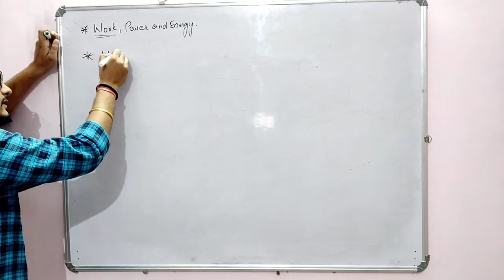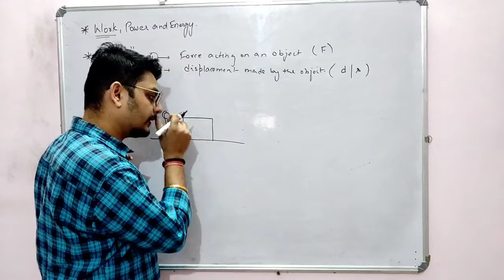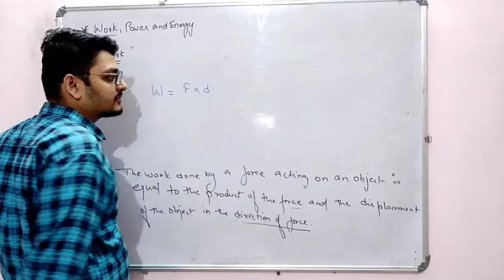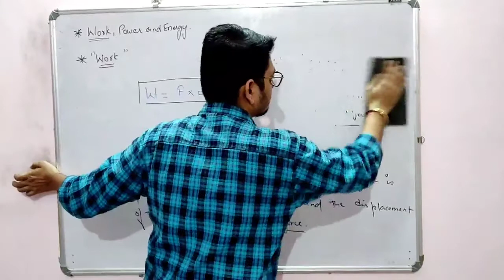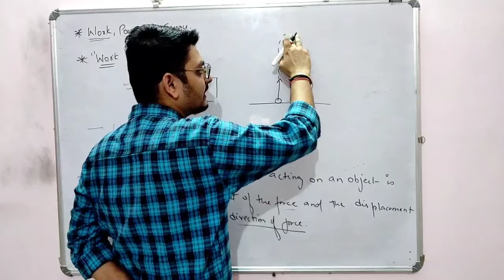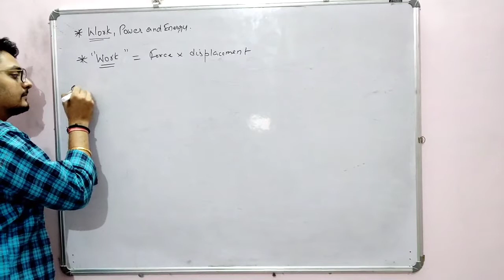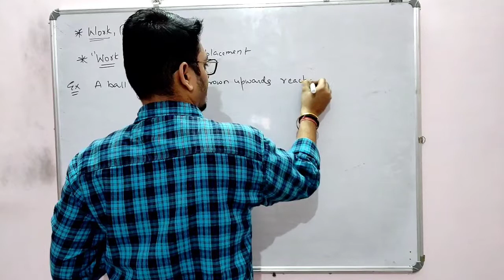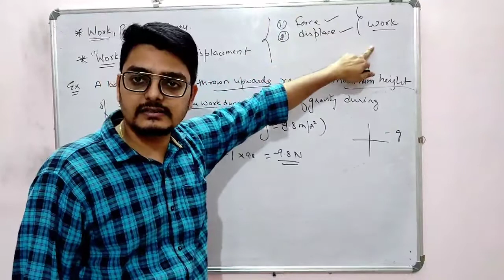Class -9/Work, Power & Energy / lect 1